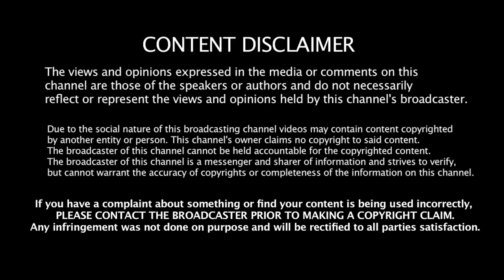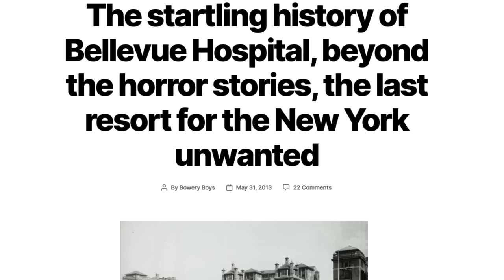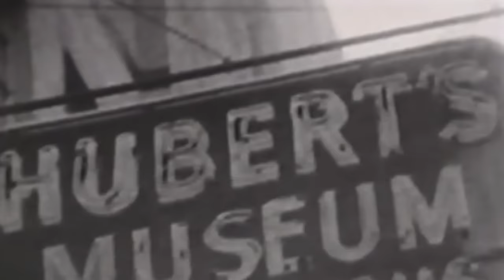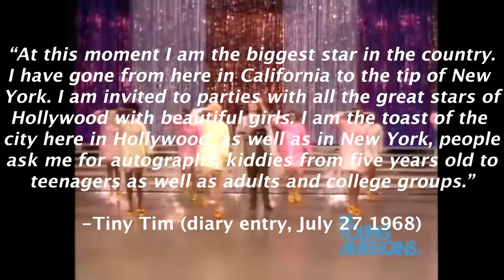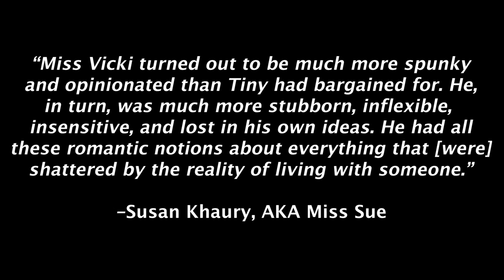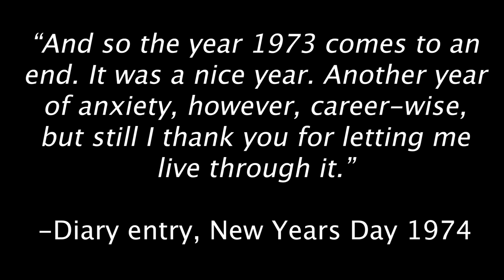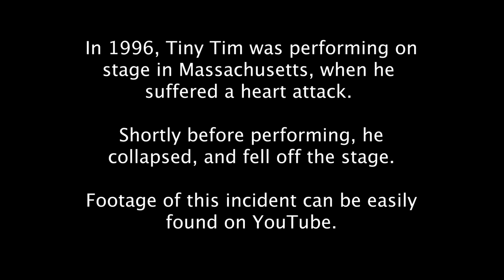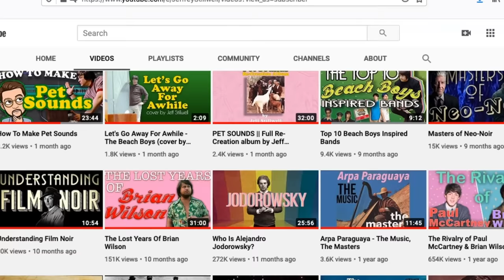The Story of Tiny Tim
excerpts from Tiny Tim's diaries, originally made available in the official biography of Tiny Tim, 'Eternal Troubadour: The Improbable Life of Tiny Tim,' available

This educational video essay compiles clips and interviews to tell the story of singer Tiny Tim.

For only 2 bucks/month you can gain access to super-secret content, early releases, idea-boards, and other cool perks. Pitch me some ideas and we can collaborate! Mainly the goal is that if I can get enough people here just pitching in 2-5 dollars, eventually I can quit my grueling day job and focus 100% on content creation FULL-TIME. That means *tons* of YouTube content. Let's make it happen!!

- OR -